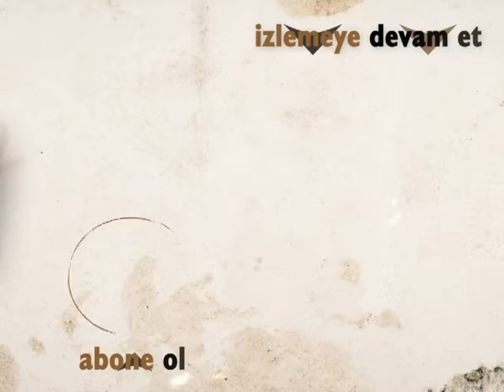Artık güvenli Yer Yok Yasemin! | Hatırla Sevgili Özel Sahneler